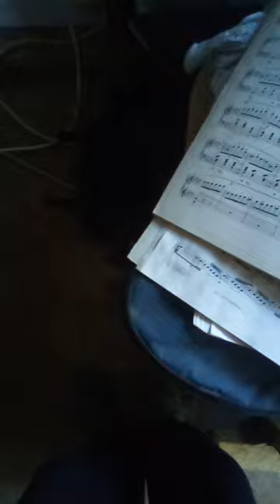waltz in b flat major composed by Michael Strunks performed by Michael Strunks @Apollo's gate